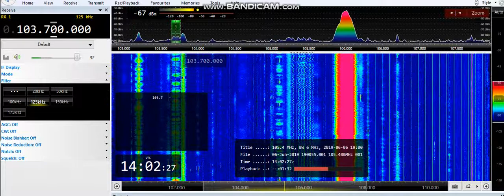(Double Hop) 103.7//103.2 Radio Kuwait Al-Arabi FM, Kuwait. 2960km 06/06/19